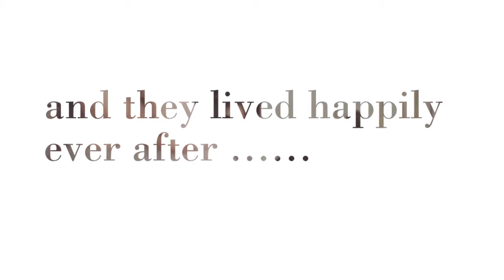Doxford Barns Wedding Photography, Northumberland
Sneak peeks from this lovely couples special day at Doxford Barns
Beckie and Craigs wedding day sneek peek